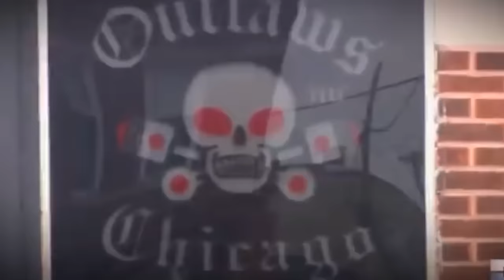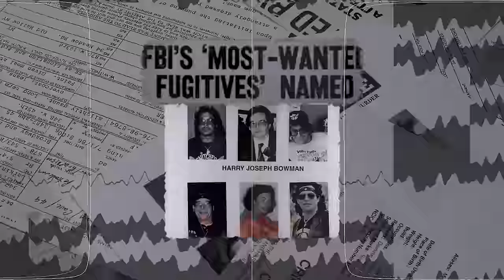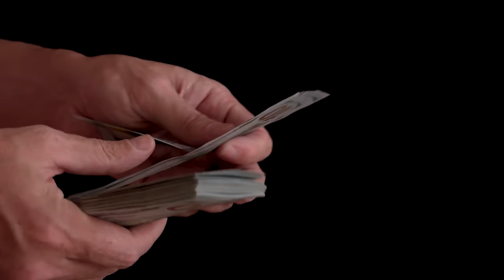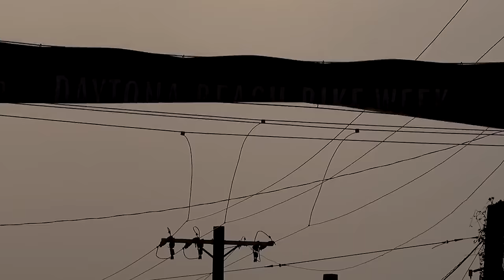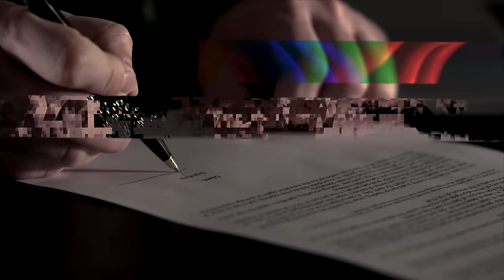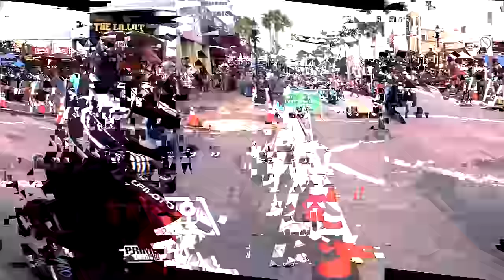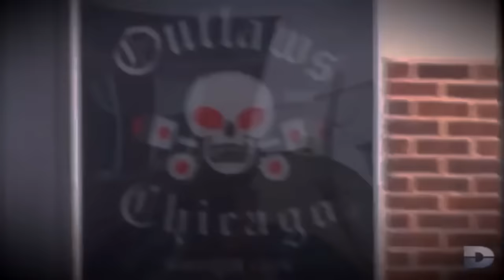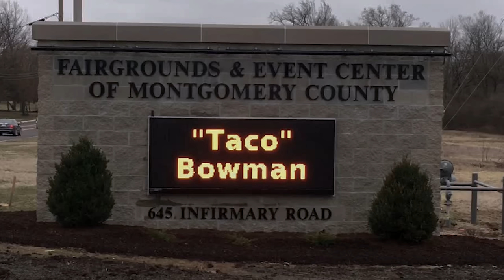The MOST Feared Outlaw Motorcycle Club Member That EVER Lived!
Outlaws MC VS the Hells Angels. Here we talk Jay Leno vs. Orange County Choppers: Paul Teutul SR Responds to the BEEF